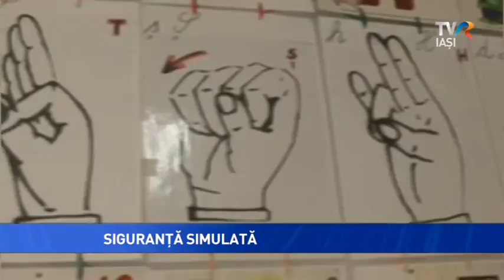Jurnalul Regional TVR Iasi - Siguranta simulata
Incendiul puternic izbucnit într-un club din Bucureşti scoate la iveală nereguli grave în şcolile din Iaşi. În vreme ce clădiri de patrimoniu aşteaptă de zeci de ani bani pentru consolidări, astfel încât să poată fi avizate de către pompieri, elevii recunosc faptul că simulările în caz de incendiu sunt realizate fără nicio responsabilitate.  Primarul interimar al Iaşiului a confirmat  ieri în cadrul emisiunii Impact că dacă legea s-ar aplica fără excepţie atunci multe şcoli ar trebui să se închidă.

Jurnalul Regional TVR Iaşi
joi, 19 noiembrie 2015, ora 18.30

Reporter: Carmen Scutariu
Imagine: Vasile Lucaci, Adrian Butnaru
Montaj: Loredan Baiardi
Coordonator: Maria Florea